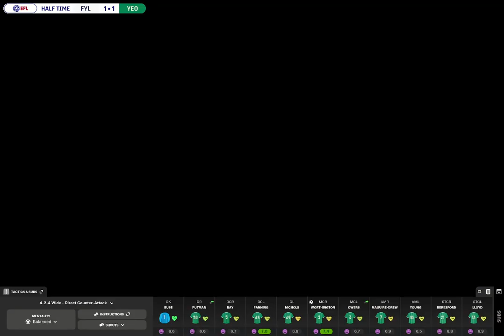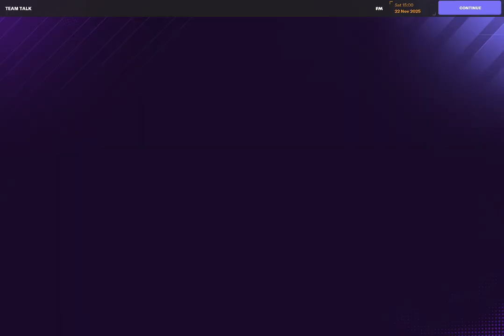AFC Fylde vs. Yeovil: Dramatic 4-3 Clash in Sky Bet League Two!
In an intense showdown at Mill Farm, AFC Fylde and Yeovil battled it out in a rollercoaster match that kept fans on the edge of their seats. The relegation-threatened AFC Fylde took an early lead with a thunderous free kick from deep-lying playmaker Mauro Bandeira. But Yeovil’s ball-winning midfielder Matt Worthington equalized with a low drive, setting the stage for a thrilling encounter.

Poacher DJ Campton-Sturridge restored AFC Fylde’s lead, only for Bridcutt to extend it further with a beautifully executed finish. Central midfielder Josh Owers pulled one back for Yeovil, and Benjani Jr capitalized on a defensive mistake to level the score. Just when it seemed destined for a draw, inverted winger Jordan Young delivered a late winner with a close-range volley into the top corner, sending Yeovil fans into raptures.

Yeovil, defying expectations, currently sit in 6th place in the Sky Bet League Two. Don’t miss the highlights and analysis of this pulsating encounter! 🎥⚽🔥

Saturday 22nd November 2025
Mill Farm